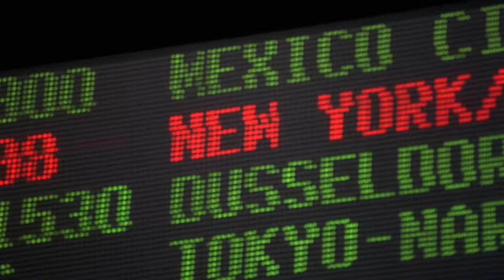Girls like pink cars